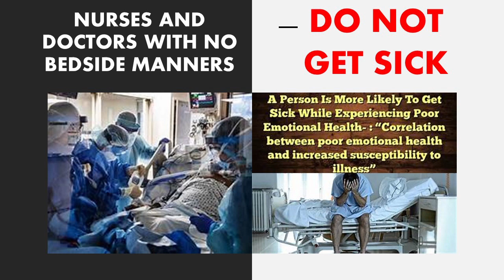DIS NO TRUE NURSES REFUSE FI GIVE THEM MEDICATION#JamaicanNewsToday